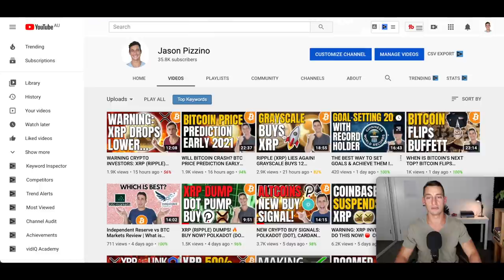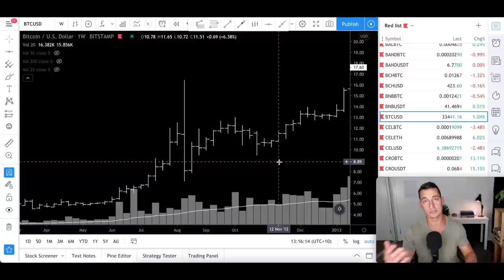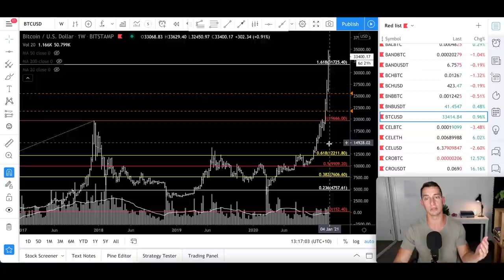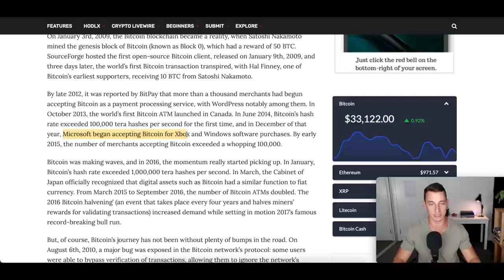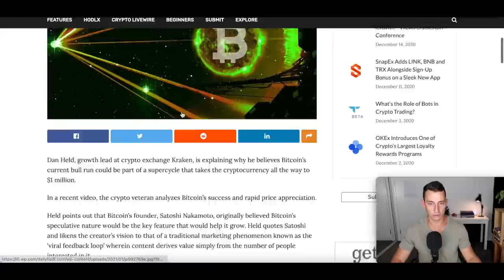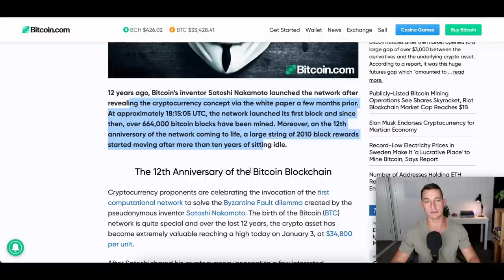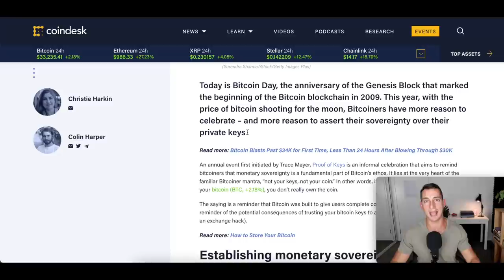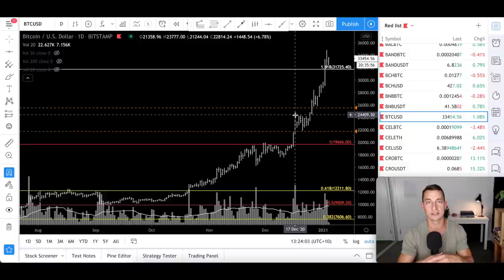COULD BITCOIN CRASH ON IT'S 12th BIRTHDAY? 😱 BTC Technical Analysis, Bitcoin News Today, Australia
Could bitcoin crash on its 12th Birthday? In this video, we update the bitcoin technical analysis after a massive run-up into $34,800, more updates on bitcoin news today, and of course mention the best exchanges to buy bitcoin from in Australia.

✔︎  BUY BITCOIN, ETHEREUM, XRP, CHAINLINK & OTHER ALTCOINS HERE, sign-up and verify your account to receive $10 FREE BTC:

✔︎ My Personal Favourite Technical Analysis Trading Book:

✔︎ The ONLY Real Estate Cycles Book You'll Ever Need: